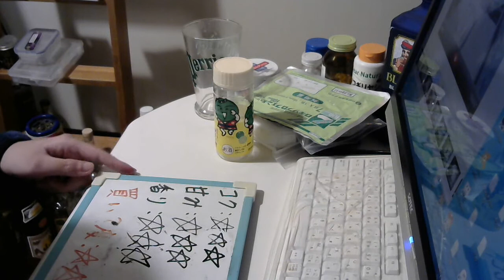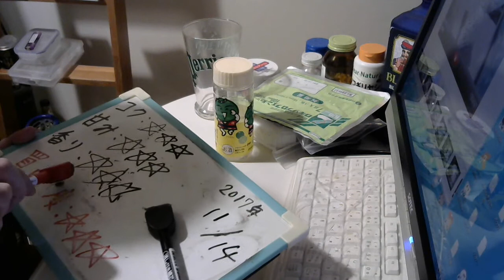酒好きな元新潟人の飲酒動画 part1409 すだち酎 カップ【焼酎】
Sake　 酒　飲酒　Liquor アンケート調査の結果、BGMを酒動画に付けるか半々に別れましたので、僕の１票により、付けない事が決定しました。今後は酒動画以外はBGMを付けますが、酒動画にはBGMを付けませんのでご了承下さい。
コク：★★★
甘み：★★★
香り：★★★
買い？度：★★★
ほとんどの場合の夜はニコニコ生放送にて生放送をしております。酒